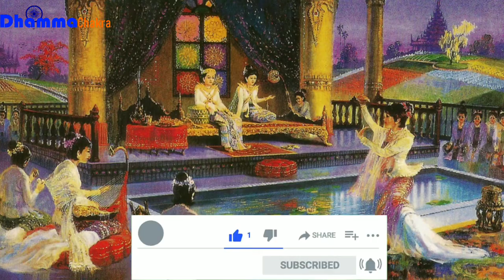Baba Saheb Dr. B R Ambedkar Hindi Geet बाबा साहेब डॉ भीम राव आंबेडकर हिंदी गीत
बाबा साहेब डॉ भीम राव आंबेडकर हिंदी गीत
Baba Saheb Dr. B R Ambedkar Hindi Geet

Hindi geet on Baba Saheb
Hindi geet on Baba Saheb Ambedkar
Hindi geet on Baba Saheb  Dr Bheem  Rao  Ambedkar